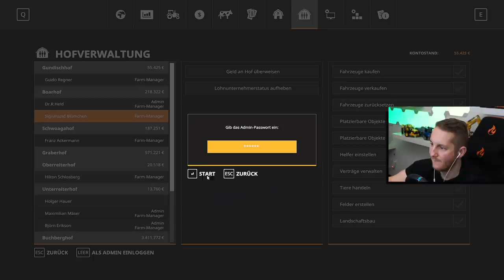LS19 Life 3 #046 - Zu Besuch auf dem Hof von Herr Blümchen und Held - M4cM4nus Farming Simulator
Life3 M4cM4nus Alle Life 3 Videos ►Whop whop! Na ups, was ist denn da los! Ja ihr habt euch tatsächlich nicht verlesen. Das Ls19 Projekt Life geht in die dritte Runde. Wir haben eifrig nach einem Dynasty Nachfolger gesucht, naja wie soll ich es sagen, für Survivor 2 war es einfach zu früh ;) Deswegen haben wir uns gedacht ihr hättet vielleicht Lust auf Life 3. Natürlich ist die Besetzung eine andere aber ich denke was das Thema Qualität und Reichweitenverantwortung betrifft, können wir mithalten! Ich bin sehr gespannt auf eure Meinung und freue mich auf die erste Folge.